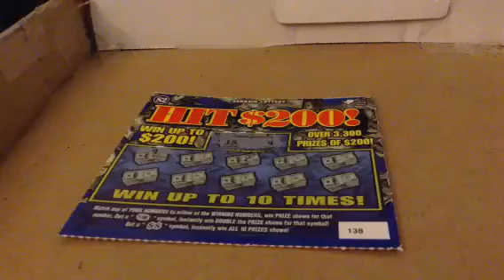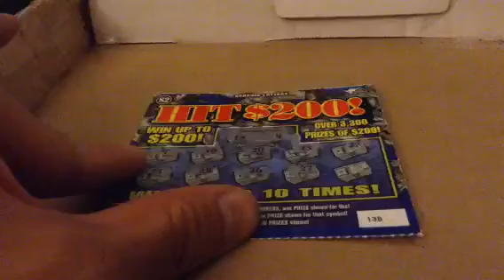GEORGIA HIT $200 PART A